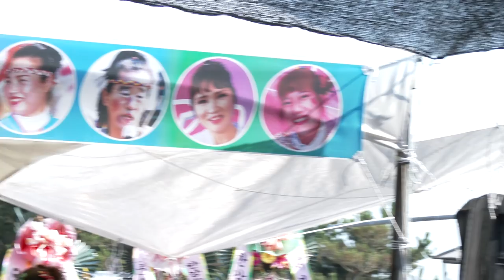한강수 품바 태안 꽃지해수욕장 서봉구공연단18-7-21영상감독 장털보